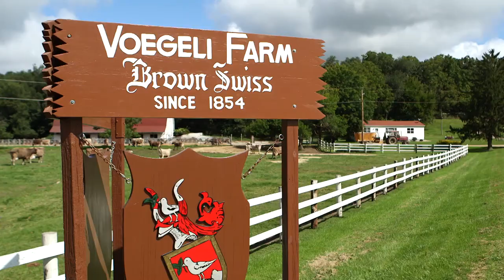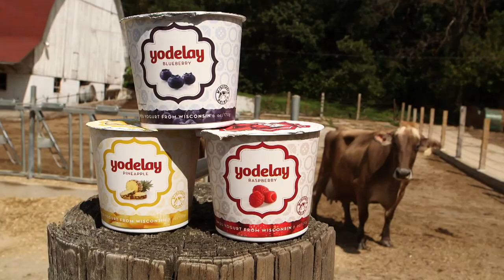Yodelay Yogurt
Markus Candinas is known for crafting great Swiss chocolate, and  he’s recently expanded his repertoire by creating Yodelay Yogurt, a Swiss-style yogurt using local milk from Voegeli Farm’s Brown Swiss cows!